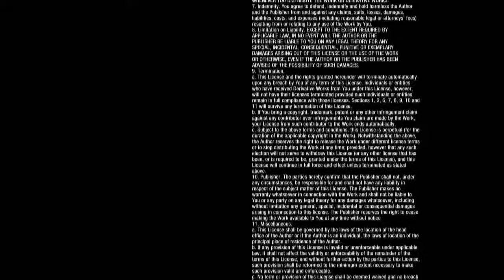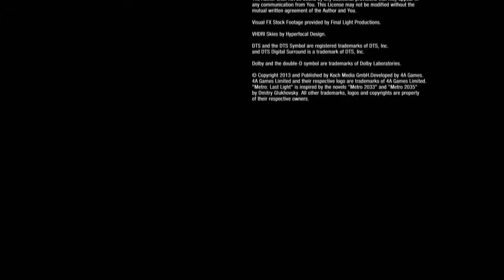Metro: Last Light - Playthrough#17 (Ranger Hardcore Mode)(Good and Bad Ending)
Both Ending

No Redemption Ending @13:28
Redemption Ending @19:45

Metro: Last Light
Developer: Studio 4A Games
Publisher: Deep Silver
Editor: KOCH Media
Released 14 May 2013 USA(17 May EU)
PEGI 18
Platform: PS3, Xbox360, PC, WiiU

The new Metro Game, direct sequel of Metro 2033, Metro: Last Light is 1 year after what happen in the previous game, it reminds me a lot of Dead Space franchise but more like Dead Space 2 or 3 Awakened with the flashback of dead peoples and very scary scenes, not jump scare but really making you doubt on where to go and what to do and if you doing it right, the ambiance is great, characters too, only down part is your character isn't talking back to ppl you encounter in the game, only between chapters so you feel more like a spectator than being the man who has to fight against creatures and such but in any case the rest of the game put you back into it.

Ranger Hardcore make the game incredibly hard, of course game wise like creatures being harder and less bullets etc but not only, if only haha, thing is the config menu is very poor and tell you the main buttons but there so much more, in fact I learned the buttons while playing the game and like there no HUD whatsoever on Ranger Hardcore you never get a pop up telling you any button to push or if there any ammo to pick up, nothing, even to change secondary weapons which can be knifes or grenades, you don't see the weapons menu, might be a glitch too but there no HUD at all as well when you have to press E in a event cut scene, there is NO HELP!! (which leads to some death sometimes watching a cut-scene dying and you have no idea why ah !)

Info.

Metro: Last Light (formerly Metro 2034) is a first-person shooter video game developed by Ukrainian studio 4A Games and published by Deep Silver for Microsoft Windows, Xbox 360, and PlayStation 3. It was released in May 2013. The game is set in a post-apocalyptic world and features action-oriented gameplay with a combination of survival horror elements.

The game is set in the same post-apocalyptic future as its predecessor, Metro 2033. In it, mankind is struggling to survive beneath the ruins of post-apocalyptic Moscow, in the tunnels of the Metro, away from the deadly threats outside. People and animals who have been exposed to the poisonous substances filling the skies have become mutants who stalk the catacombs and hunt its inhabitants. The survivors are fighting against each other for the remaining resources instead of standing together to fight these dangerous creatures. They all covet an ultimate weapon; a powerful doomsday device from the military vaults of D6. Civil war among the survivors seems imminent and might lead to the end of humanity.

The player is cast as 'Artyom' in Metro: Last Light and has to find a way to make sense of the chaos and be the last light in humanity's darkest hour. The game is story-driven and lets the players experience combat situations where they have to fight with an arsenal of exotic hand-made weapons and fight against both human and mutant foes to progress in the game. The world of Metro: Last Light is designed to be an immersible, atmospheric one.